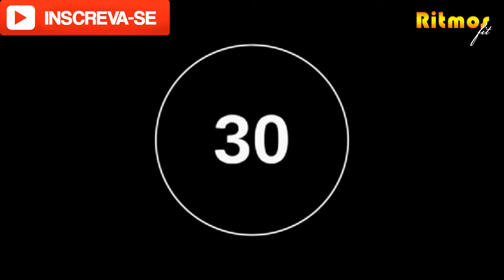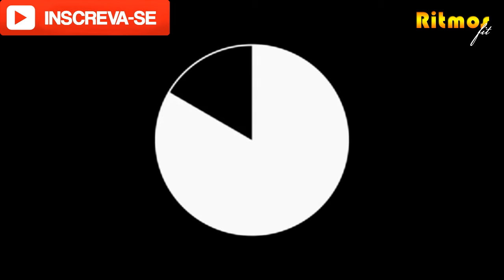SUPER AULA - 30 MINUTOS DE RITMOS FITNESS - Parte 2 | Professor Irtylo Santos